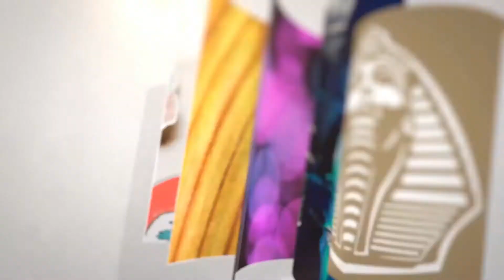Правда ли, что Ли Цзин-Юэнь прожил 256 лет?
Согласно ряду источников, в мире живет и жило чуть более сотни человек, которые отмечали свой 114-й День рождения. Большинство уже умерло. Но есть и те, кто здравствует сейчас. Самым старым человеком на планете считается Жанна Кальман из Франции. Она оставила этот мир, когда ей было 122 года и 164 дня. Это произошло в августе 1997-го.